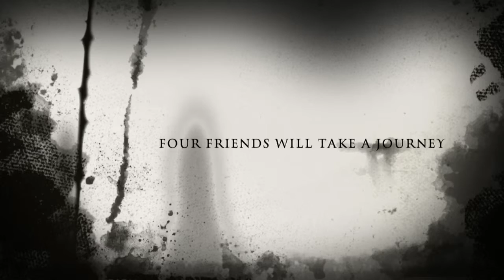iMovie trailer -horror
Super freaky!!